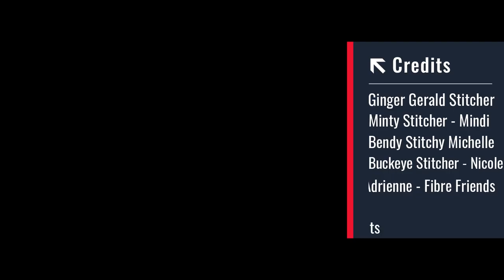S1 EP1 Confessions of a FlossTuber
Season 1 Episode 1 Conversation with Minty Stitcher - Mindi

Special Thanks: Appearing in Intro:
Caroline - Offthegridneedlearts
Adrienne - Fibre Friends Podcast
Nicole - Buckeye Stitcher
Michelle - Bendy Stitchy Michelle Garrette
Mindi - Minty Stitcher